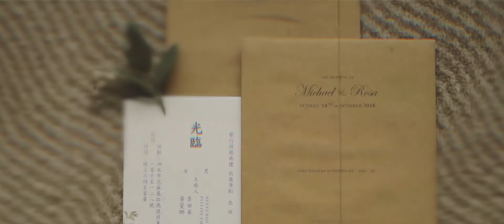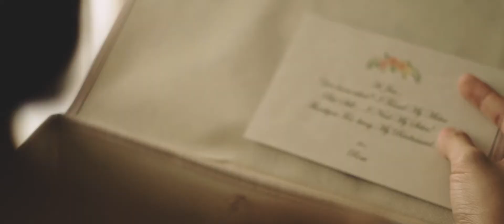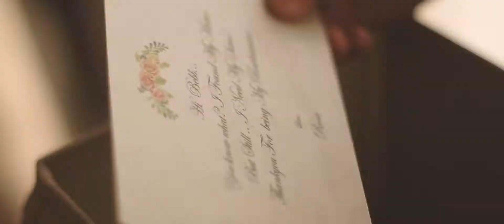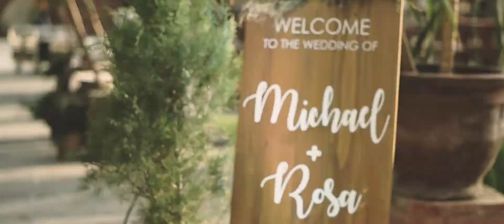Tying the Knot with Michael & Rosa (Wedding Day)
The Wedding Day of Michael & Rosa
by Peregrine